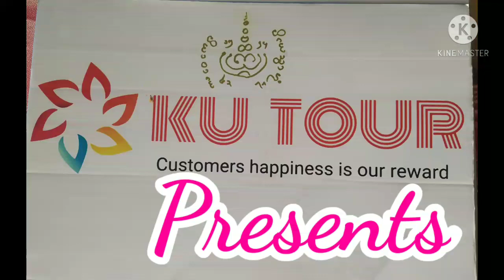ไก่ผัดขิง CHICKEN GINGER